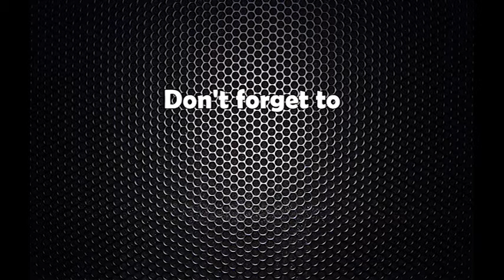Kp sharma oli